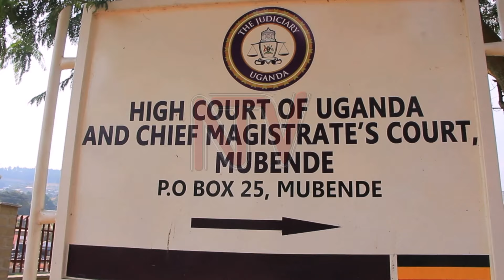Omulamuzi Moses Kazibwe; anyumya ku lugendo okutuuka lw’atuuse mu kkooti ejulirwamu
Omulamuzi Moses Kazibwe Kawumi ono nga yabadde omulamuzi wa kooti enkulu e Mubende nga kati yasumusidwa okwegatta ku kooti ejulirwamu oba jiyite court of appeal. Ono yomu kwabo abalamuzi abasatu abalondebwa omukulembeze wegwanga gyebuvudeko okwegatta ku kooti eno. Ono nga yasibudwa sabiiti ewedde, tusobode okutuula naye natunyumiza kulugendo lwe olwobulamu.